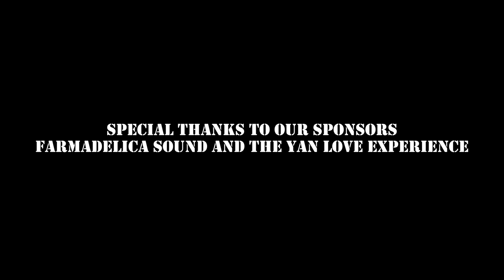King Of The Jungle by Aaron Evans [Official Short Film]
The King Of The Jungle has returned.

My roar is renewed.
My drive is undaunted.
My soul has endured The Test Of Healing.

It's time to clean the Jungle.
It's time to restore order.
It time to chase the Bald Heads out of town.

King Of The Jungle reestablishes my mission statement,
my theme,
my motto.

WE ARE RISING - WE ARE ONE!!!

From 8 to 88 and from every corner of the earth,
we are ONE TRIBE!!!

But it has come.

I'M BACK!!!

and this time, I'm not leaving till the war is won!!!

Please share this offering on social media and to all your friends by word or mouth. This is a indy/diy/grassroots movement and YOUR support is imperative to spreading this light.

and find more information about the conceptual ideology behind King Of The Jungle and news about the exciting year ahead full of new music, glass and shows!!!

And to Farmadelica Sound for allowing me to make there Jungle my home away from home and making my dreams come true by providing such a special and unique space to bring my vision to life.

Directed, shot, edited, produced and vocals by: Aaron Evans
Recorded, Mixed and Mastered by: Howard Wulkan at Farmadelica Sound
Giraffe played by: Bill Wright
Panther played by: Brandon Calderon
Wardrobe provided by: The Yan Love Experience
Shot on location at Farmadelica Sound